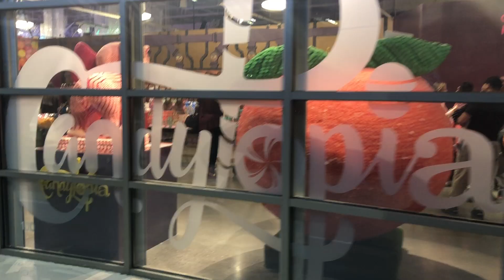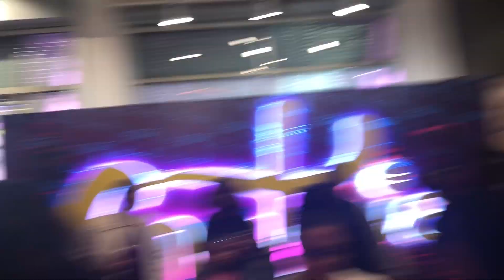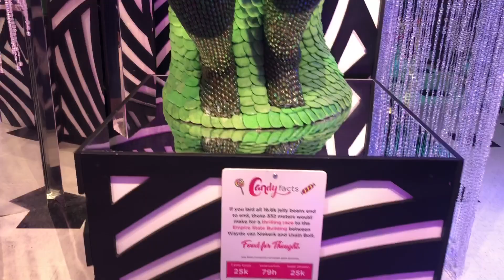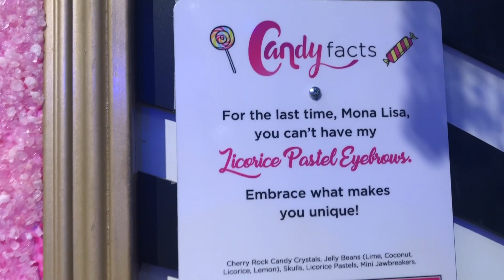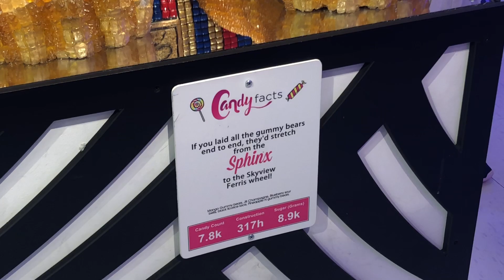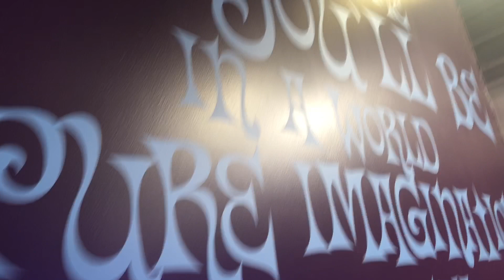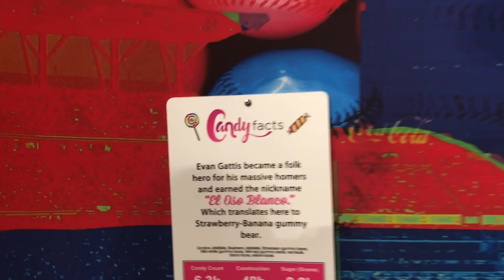Sweet CANDYTOPIA Adventure: Vlog 3 /Zepedas Finest FT Adrian in ATLanta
HI SWEETIE !  Thanks for coming back to my channel! Candytopia was such a mesmerizing place it totally is for any age ! This is by far one of the BEST experiences I've had along side my wonderful boyfriend ! :) If you haven't watched the video don't miss out on all the eye candy ;P

Music Credit
Track Name: "Cruise Around"